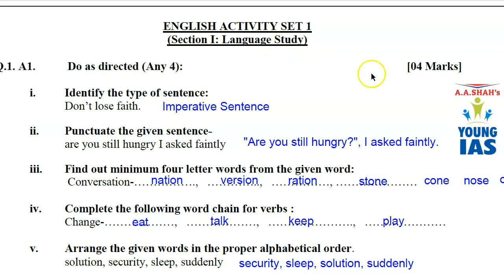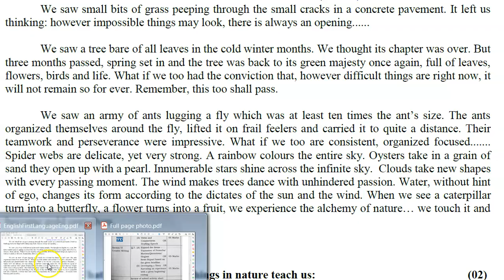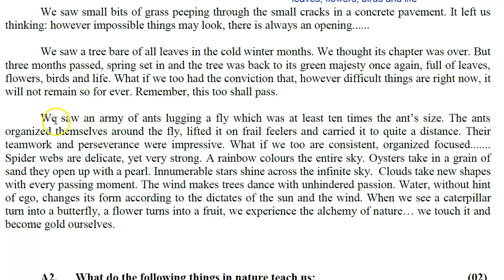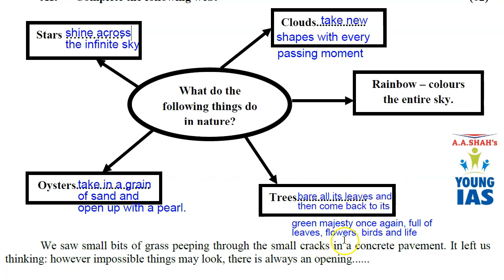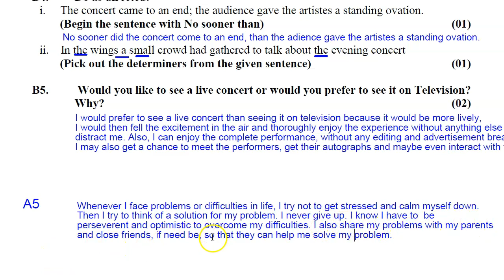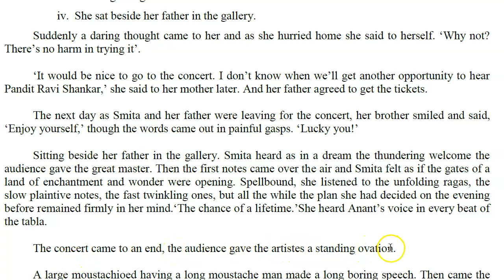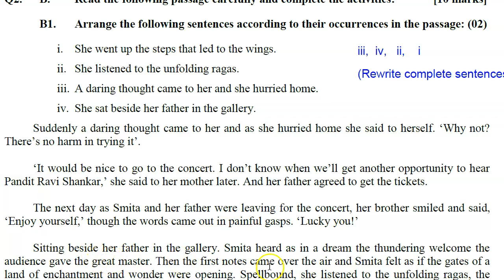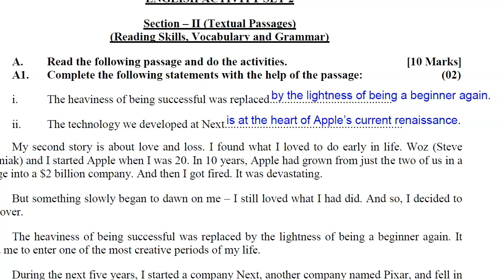English Question Bank Class 10 2021 | Textual Passage Solution Activity Set 1 | Maharashtra Board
*English Full Question Bank SSC 2021*
SSC BOARD Question Bank for Class X 2021 Exam | English Section 1 : Language Study

The course includes:
1 Explanation
2 Doubt Clearance
3 Text Book : Q & A
4 Test Papers
5 Test Paper Discussion
6 Revision Tests
7 Report to Parents

For further inquiry/details & demo lectures:
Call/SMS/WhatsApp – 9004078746